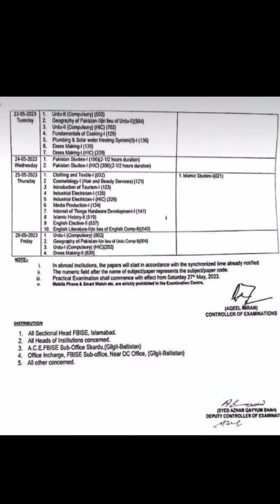Federal Board Postponed Papers Date Sheet 2023 || Class 9,10 Urdu, PAK studeis Paper New Date Sheet.